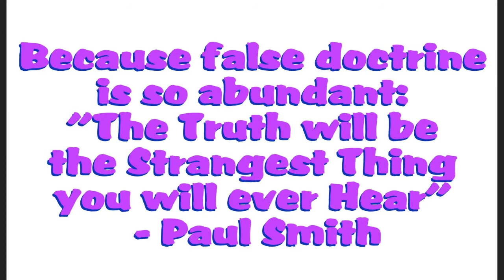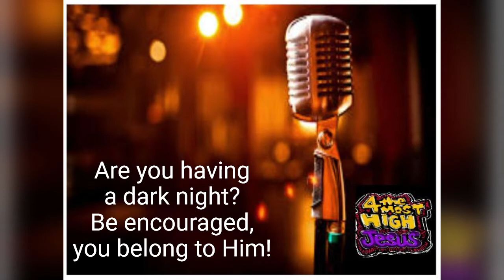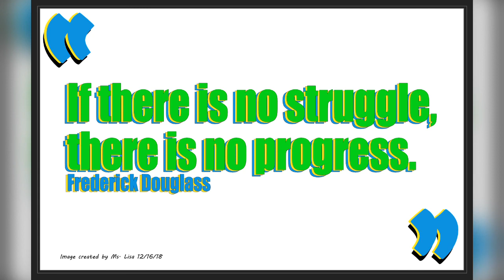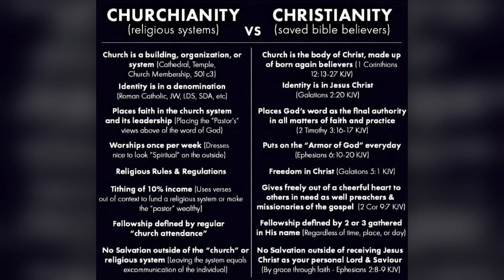Are You Having A Dark Night? Be Encouraged, You Belong To Him!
Tribulation, trials and dark times, JESUS will get you through. Looking unto Jesus, the author and finisher of our faith.

What is The Dark Night Of The Soul? It is a gift for those seeking Him. Watch this:

Hebrews10:35-39
35 Cast not away therefore your confidence, which hath great recompence of reward.
36 For ye have need of patience, that, after ye have done the will of God, ye might receive the promise. 37 For yet a little while, and he that shall come will come, and will not tarry.
38 Now the just shall live by faith: but if any man draw back, my soul shall have no pleasure in him. 39 But we are not of them who draw back unto perdition; but of them that believe to the saving of the soul.